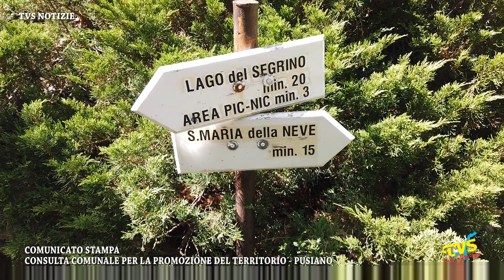Pusiano - Festa della Madonna della Neve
Pusiano (CO) - 3 Agosto 2021

Fervono i preparati a Pusiano per la Festa della Madonna della Neve. Anche quest'anno, a causa della pandemia, si svolgera' in tono minore, senza i fuochi e le tradizionali bancarelle.  Tutti i dettagli e il programma 2021 nel servizio.